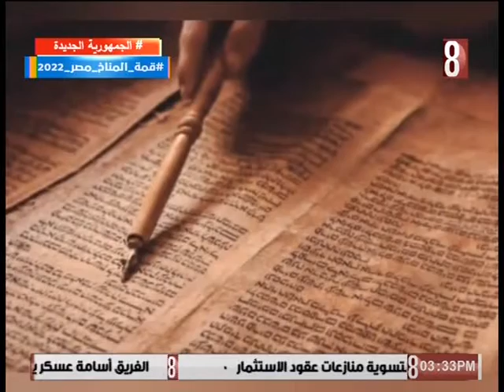مصر التاريخ ٢٠٢٢/١٠/١٦